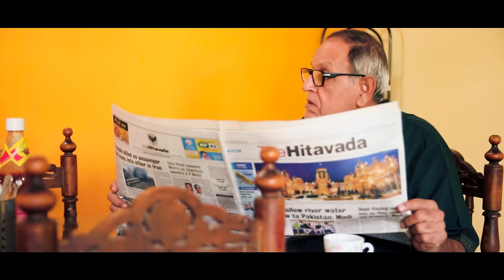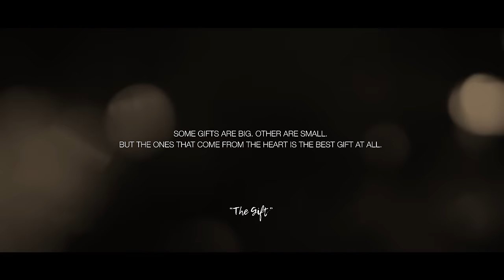The Gift - Short Film 2016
Watch how an old couple fights on very small things but still, care each other. The love and affection stay there between them.
To know more watch this Short, sweet film produced by Aira Techno Pvt. Ltd. and directed by Ankit Kesharwani and Sumit Chakraborty.